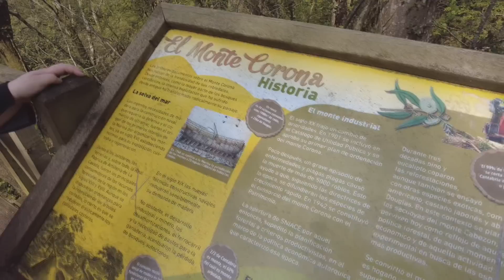👉Cómo es viajar en caravana + TOUR | Perdiendo el Norte CAP 1 🚐 *VANLIFE en español*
▸ C O N T A C T A    C O N M I G O :

▷¡Vendo mi armario en Vinted!

Set de creación de contenido en Instagram
Recomendaciones del hogar
Otras recomendaciones
Software de edición:  Amor, paciencia y Vegas Pro 13.0

▸▸ I N F O  Q U E  T E  P U E D E  I N T E R E S A R  :

CÓDIGOS EN MARCAS :

Pampling: LADYBOO

Wetaca: Con mi código ahorran 5€ en el primer pedido